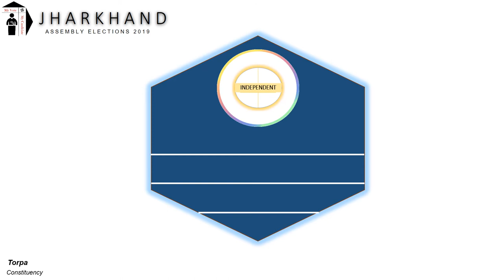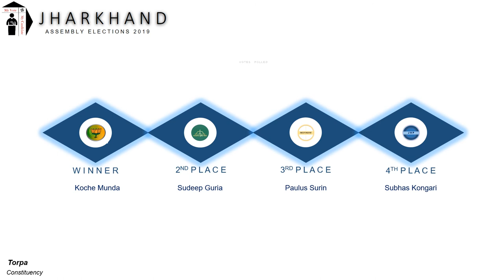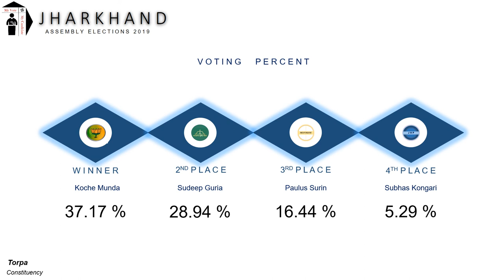Torpa Assembly Constituency